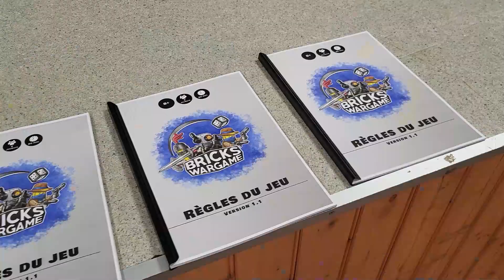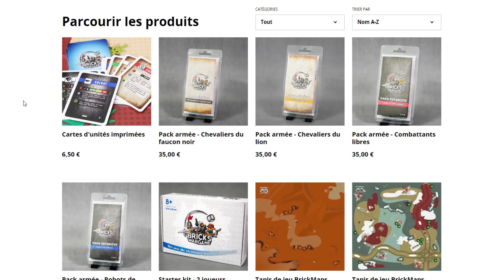Rencontre Entre Joueurs (REJ) - On l'a faite ! (avec RMC story...)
Voici ENFIN le retour en image de la première Rencontre Entre Joueurs (REJ) officielle pour la communauté Bricks Wargame !

Retrouvez les infos pour la REJ 2024 en fin de vidéo ;)